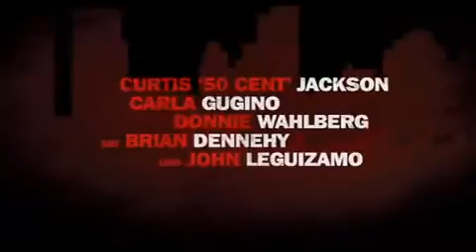DeutscherFilmTrailer ✔ Kurzer Prozess Righteous Kill ✔Subscribe NOW for MORE✔DeutscherFilmTrailer